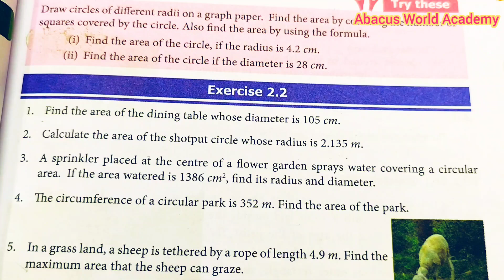7th std maths term 2 chapter 2 measurements exercise 2.2 sum 3 to 5 pgno 33